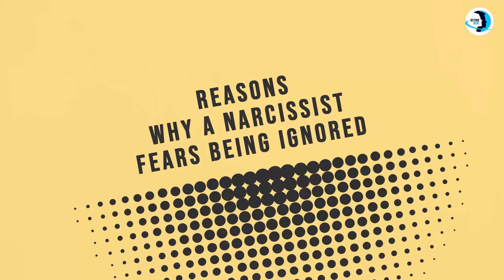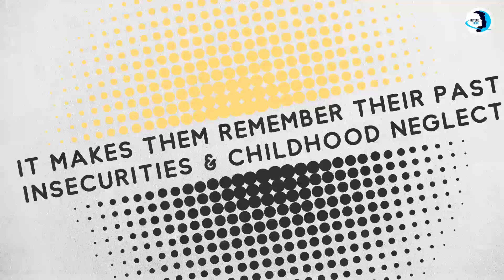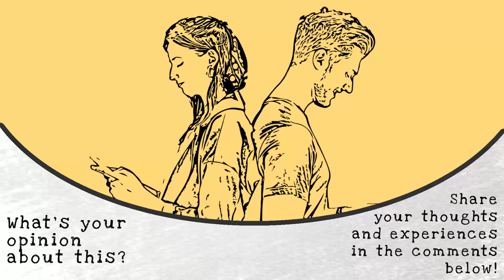Why A Narcissist Fears Being Ignored (4 Reasons)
When we think of ignoring someone, it might seem like a wicked or mean thing to do. But if you know the nature of Narcs. You won't question them being ignored.
When you get fed up and exhausted with a Narcissist toxic behavior, you will want to avoid them as much as possible, and this is what Narcs abhor more.
 Most hate it when you ignore them because it cuts off their narcissistic supply and, over time, the hold they have over you. If anything, a Narc will want to continue manipulating its victims always to control. One of his greatest fear is when you cut him off and be tone-deaf to his tricks.